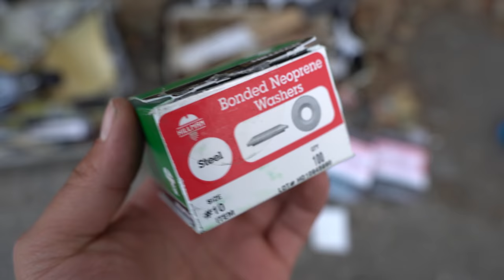Vintage Truck Camper Renovation - part 6 (New Floor Prep)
Welcome back to the Vintage Truck Camper Renovation series. In this episode, I prepare to install a new floor as well as a few other small things. Sit back, grab a beer, grab a coffee, and enjoy!

CAMERA GEAR
Camera I Use
2nd Camera (More affordable)